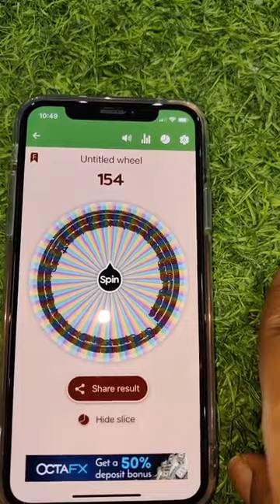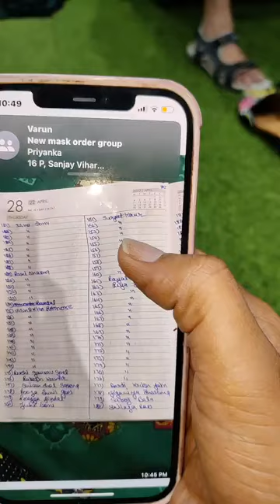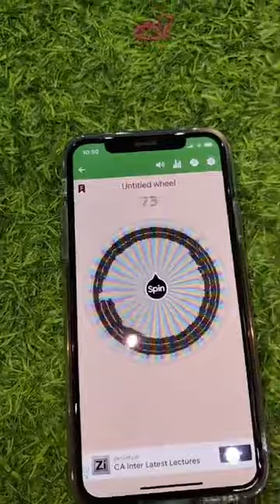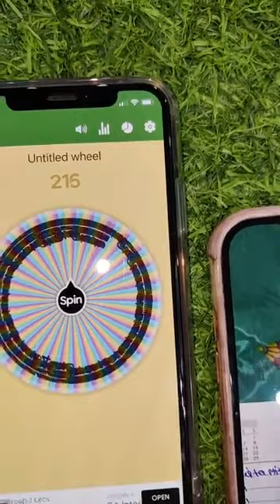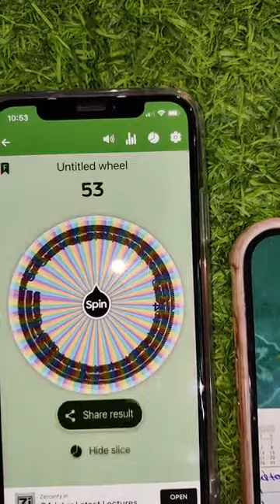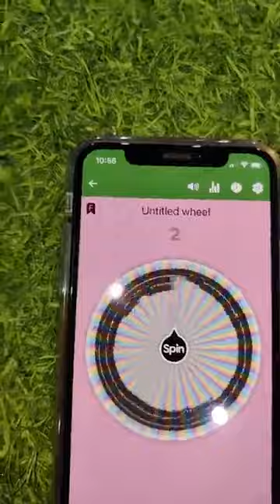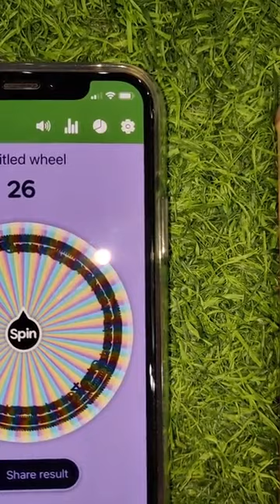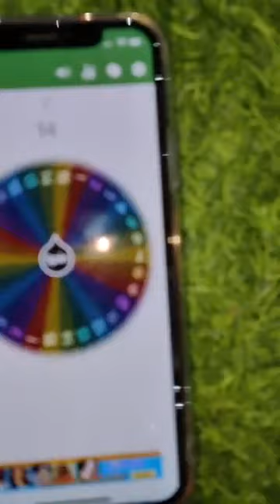𝘓𝘢𝘵𝘦𝘴𝘵 𝘜𝘯𝘪𝘲𝘶𝘦 𝘊𝘰𝘭𝘭𝘦𝘤𝘵𝘪𝘰𝘯 𝘈𝘷𝘢𝘪𝘭𝘢𝘣𝘭𝘦 😍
Cod also available Charges Extra

𝑨 316 𝑴𝒂𝒋𝒍𝒊𝒔𝒉 𝒑𝒂𝒓𝒌,
𝑨𝒅𝒂𝒓𝒔𝒉 𝑵𝒂𝒈𝒂𝒓 𝑫𝒆𝒍𝒉𝒊 110033,
𝑵𝒆𝒂𝒓 𝒑𝒂𝒉𝒘𝒂𝒍𝒂𝒏 𝒅𝒉𝒂𝒃𝒂 𝒔𝒉𝒊𝒗 𝒎𝒂𝒏𝒅𝒊𝒓 𝒘𝒂𝒍𝒊 𝒈𝒂𝒍𝒊